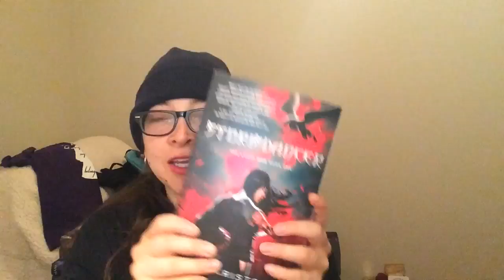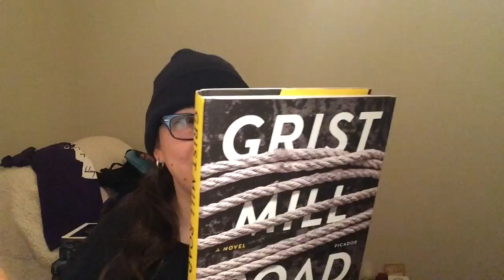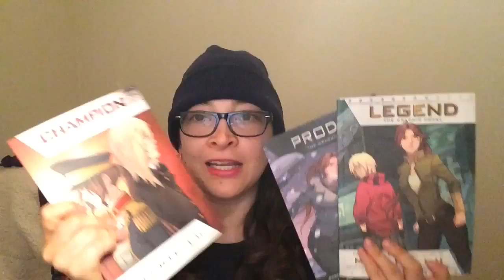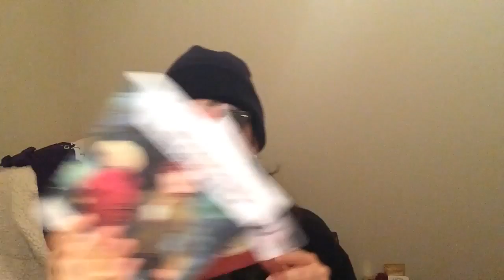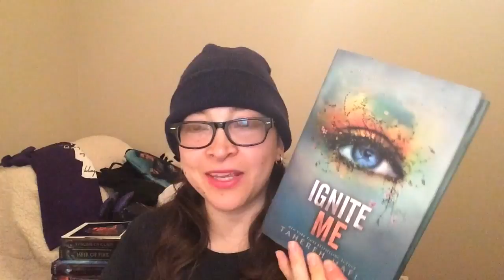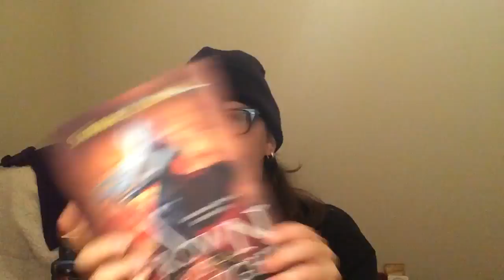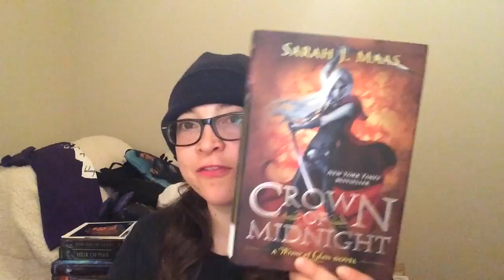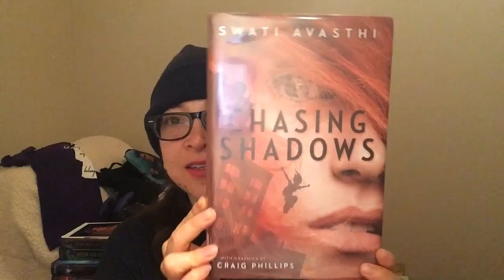Book Haul | May 2018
Thank you so much for the book ❤️